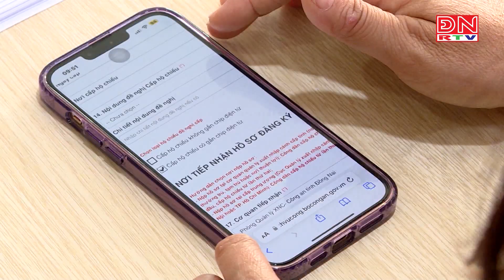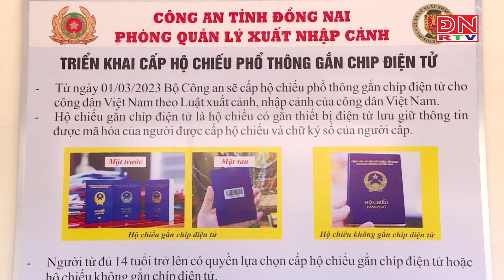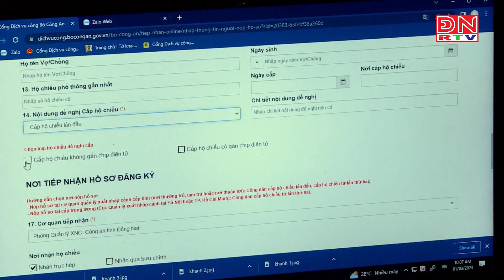Triển khai cấp Hộ chiếu phổ thông có gắn chíp điện tử cho công dân